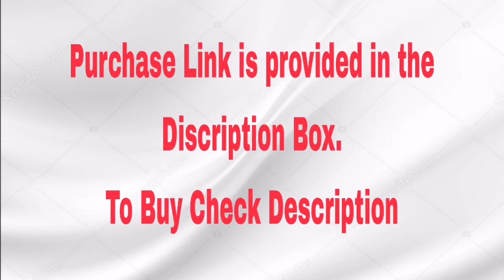Amazon Product - Best Educational Toy, India and World Map with Capitals and Countries Flags PUZZLE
To get big discount offer, subscribe to our youtube channel and like the video. ( बड़े-बड़े डिस्काउंट ऑफर को पाने के लिए हमारे youtube चैनल को सब्सक्राइब करें और वीडियो को लाइक करें।

For similar product range click on the

makeup organiser bag
vegetable drying net
lint roller
switch board sticker
slim microfiber mop
soap stips
peg board
portable sealing machine
inflatable car bed
kitchen towel
kitchen towels holders
hot pot stand
electric car vacuum cleaner
clothes drying hanger
tissue holder
suction shelf
Head Massager
shirt knot
clothes hanger holder
dual layer lazy susan
electric water bottle
wall mounted mop holder
French fries cutter
electric bubble gun
sticky radium balls
ladies helmet
wifi shelf
double sided mirror cleaning brush
undershelf hanger
kitchen shelves
kitchen trolley shelf
cereal dispenser
meat ball scooper spoon
fruit basket
silicon food lid

Quick Purchase
quick purchase
Quick Purchase

puzzlesofinstagram
halloween
horror
ilovepuzzles
puzzler
puzzlepieces
puzzling
horrormovies
jigsaws
puzzlegram
puzzlemania
piecepuzzle
art
puzzled
johnkramer
puzzlelove
sawmovie
tobinbell
amandayoung
instapuzzle
Jigsaw puzzles
Jigsaw puzzles
Toys
Mapology
Mapology
ToysToys
Mapology
Combo
Mapology
Combo
Countries
Flags
Educational Toys
countries flag toys
flag toys
Quick Purchase
quick purchase
Quick Purchase
QuickPurchase
quickpurchase
Amazon
latest products
in demand products
best deal
Unique Products
amazon products
Jigsaw puzzle for kids.